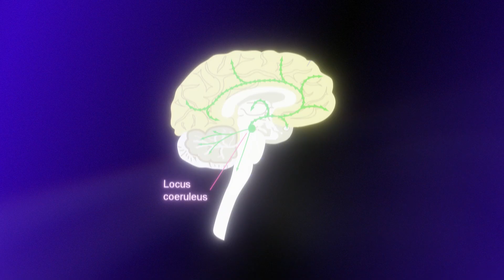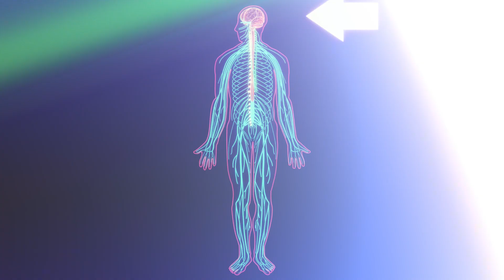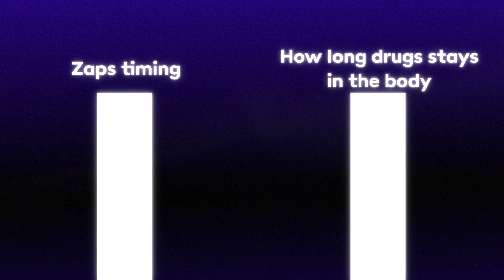What are SSRI Withdrawal Brain Zaps? Why they occur and how to treat them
This video unpacks why stopping or reducing an SSRI/SNRI can trigger sudden “brain zaps” and shows you how to taper safely while minimising symptoms.

Dr Sanil Rege breaks down:

1. What brain zaps feel like and how they differ from other withdrawal sensations.
2. The neurobiology: ion-channel hyper-excitability, serotonin gating loss and rebound noradrenaline surges in the locus coeruleus.
3. Why quick eye or head movements trigger a zap (vestibular–cervical stretch and ephaptic firing).
4. Individualised taper plans, liquid formulations and pause-and-stabilise steps.
5. Adjuncts that may help (gabapentin/pregabalin, low-dose carbamazepine or lamotrigine, clonidine/prazosin) and red-flag signs that need medical review.
6. Whether you’re a clinician or someone navigating withdrawal yourself, you’ll leave with practical, evidence-informed tools to ride out the storm safely.

📌 Chapters
0:00  “Did my brain just short-circuit?”
0:50 What are brain zaps?
2:06 Neurobiological Mechanisms of Brain Zaps
4:47 Management of Brain Zaps
5:40 Supportive Medications for Brain Zaps

5 Things You Didn’t Know About Brain Zaps ⚡️
1. Caused by ion-channel hyperexcitability.
2. Triggered by quick eye/head movements.
3. First described in 1924 by Lhermitte.
4. More common with short half-life SSRIs.
5. Slower tapering can reduce symptoms.

👋 LET’S CONNECT!